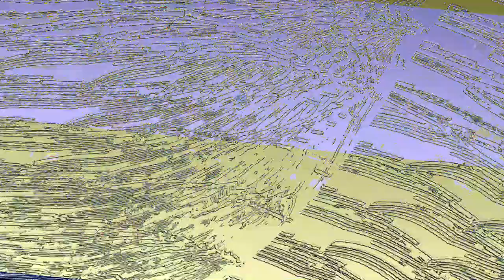[EPILEPSY WARNING] Movie 23 06 12 00h19m26s